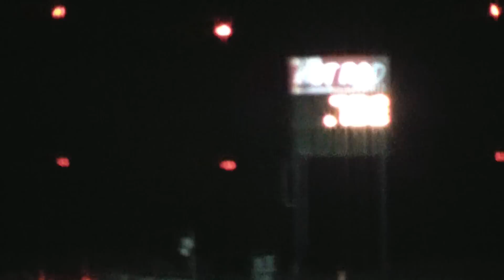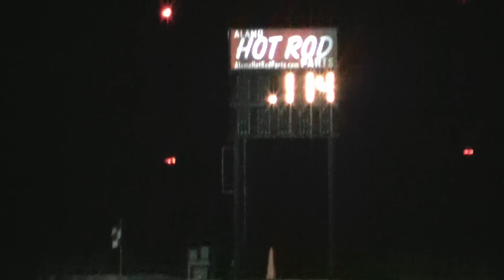Redsled San Antonio Raceway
Redsled
Forged iron 403
300 shot direct port
e85